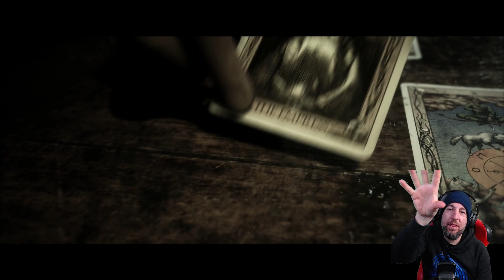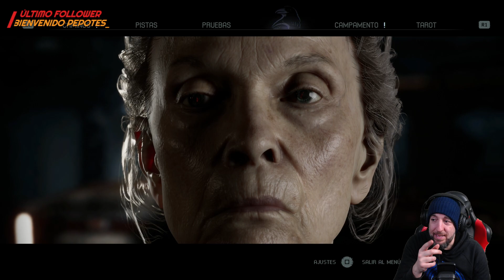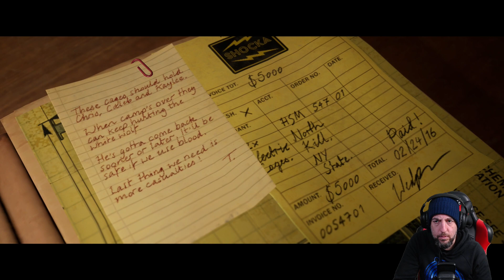The Quarry (PS5) | Parte 4 | En Español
Hola que tal? The Quarry es un videojuego desarrollado por Supermassive Games, creadores de Until Dawn para PlayStation y la serie antológica The Dark Pictures para Bandai Namco, en colaboración con 2K Games. Se vende como una experiencia cinematográfica, con un extenso elenco de actores, que lleva a los jugadores hasta el último día de un campamento de verano, donde nueve monitores se ven envueltos en una noche terrorífica dando paso a una historia cargada de decisiones. Espero os guste.

Steam -- samuelovesport